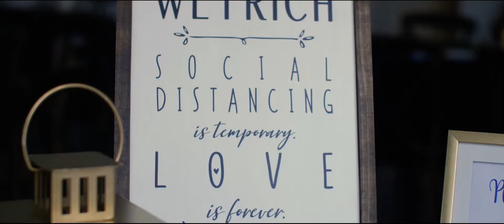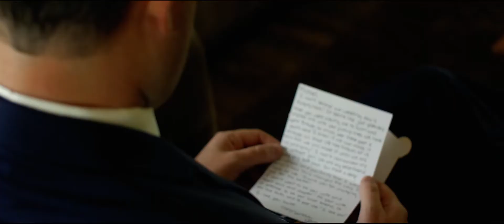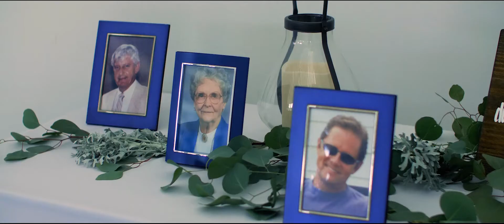Michael + Marissa | Wedding Highlight | Emerald Hills Events in Promise City, Iowa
Sharing a really special video with you tonight. Take a look at Michael + Marissa's big day. We're happy she decided to go to that wedding in Ottumwa, aren't you?
venue / Emerald Hills Events
photo / Leslie Cook Photography
dj / Reaman DJ Services
coordinator / Hans Wilz
floral + decor / Edd the Florist
hair / Sarah Elizabeth Hair
mua / Sara Deutsch
cake / Sweet Addictions
music / "7 Reasons" by Emorie via Soundstripe